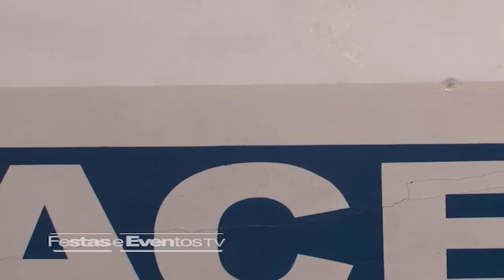Feira de Ciências Colégio MACE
Agora você assiste à matéria que fizemos durante a feira de ciências na MACE. Na matéria você vai ver porque a escola se destaca em relação à qualidade do ensino, afinal, está sempre inovando e oferecendo muito mais que educação, oferece a possibilidade dos seus alunos se prepararem para a vida.